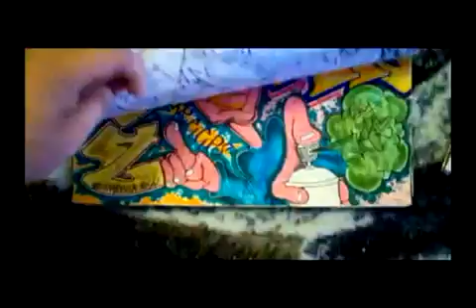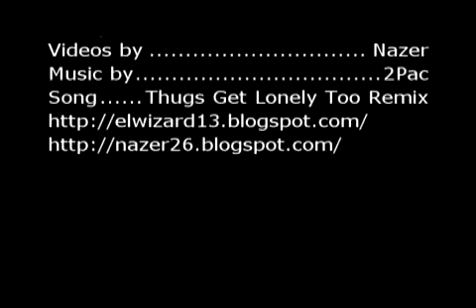My Graffiti Black books Art By Wizard and Naz part 1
some old stuff from my brother and me